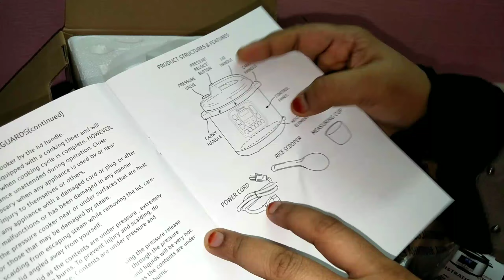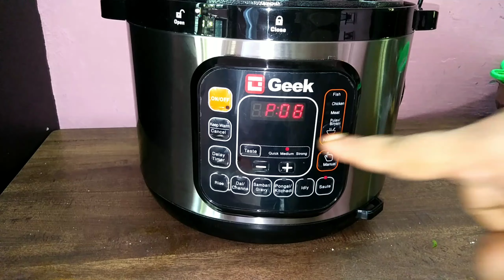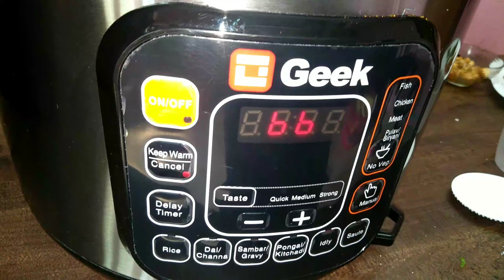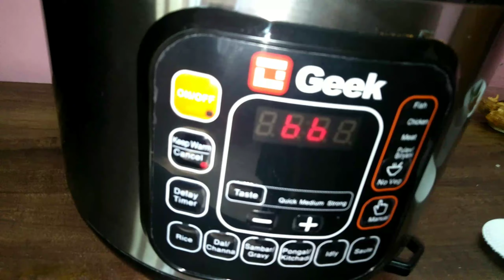കുക്കറിൽ വളരെ പെട്ടെന്നൊരു തലശ്ശേരി ചിക്കൻ ബിരിയാണി|| Geek Robocook electric cooker review .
This video is association with Geek Robocook Automatic Electric Pressure Cooker with 11 in 1 function.

PRESET OPTIONS: The Pre-set options available are customizedespecially for the Indian kitchen and varies from Rice/Dal/Chana/Sāmbhar/Pongal & even idly also includes options for cooking Non-veg(Chicken/Meat & Fish) including Biryani.

The add-on manual optionprovides the liberty of customised cooking.